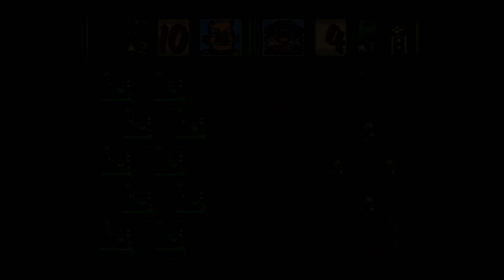#23 スーパーファミコンウォーズ 【SFC】 【たぶやん】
スーパーファミコンウォーズ の全ＭＡＰクリア目指して実況プレイ